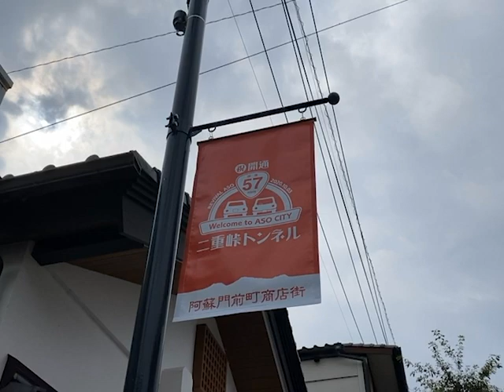門前町商店街と内牧商店街に国道57号北側復旧ルート開通を祝うフラッグ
門前町商店街と内牧商店街に国道57号北側復旧ルート開通を祝うフラッグが飾り付けられました。